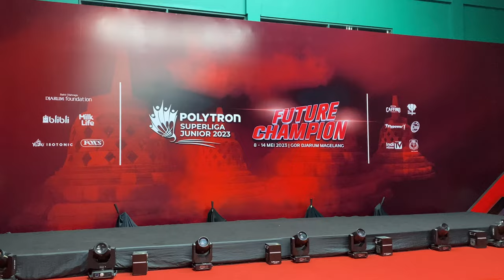Tim Mutiara Bandung U19 Putri, Semifinalis Superliga Junior 2023